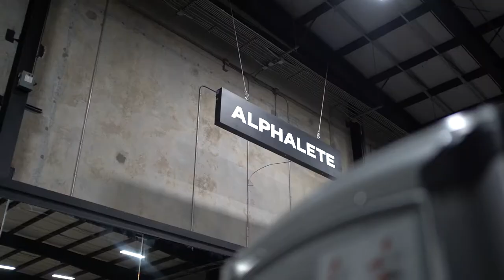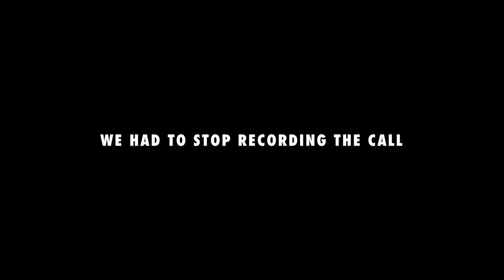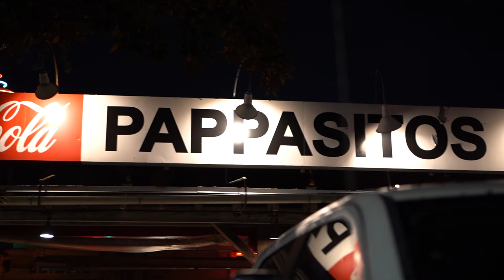A Day in the Life: Jose Balderas ep. 2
Level setting with everyone about what I do day to day. Check out the my client call (we keep it pretty short), call with a potential CPA, and hoop session.